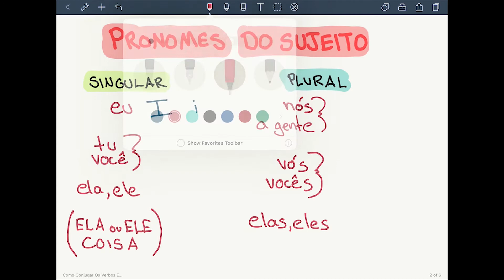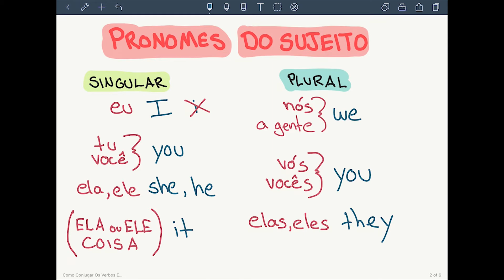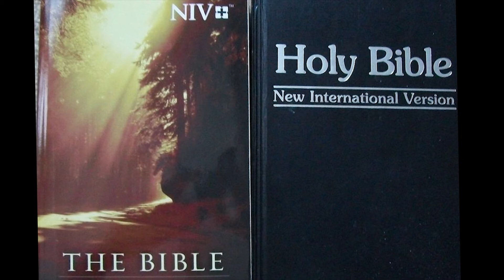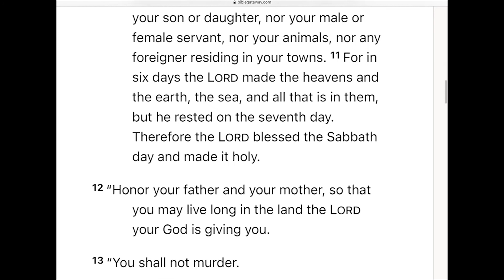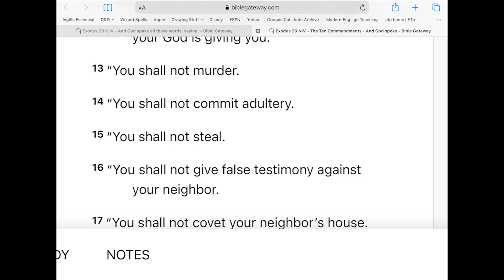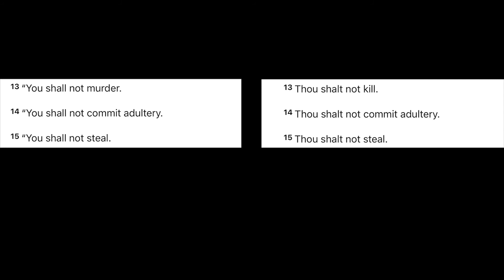Como Conjugar os Verbos em Inglês PARTE 2 (Pronomes do Sujeito)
Nesta aula, você vai aprender os pronomes do sujeito em inglês. Eu, tu, você, ela, ela, nós, vós, vocês, elas e eles. São chamados também de pronomes pessoas. E como os pronomes do sujeito são ESSENCIAIS em inglês, eu vou te ensinar como falar, escrever e usá-los corretamente!

Aprender como conjugar os verbos em inglês é bem mais simples do que você pode imaginar! Nesta segunda edição de Como Conjugar Verbo em Inglês, você já vai poder começar a dominar os verbos em inglês.